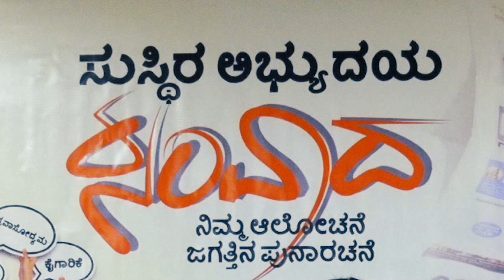ಮಣಿಪಾಲದಲ್ಲಿ ಡಾ. ಜಯಮಾಲಾ ಜತೆ ಅಭ್ಯುದಯ ಸಂವಾದ| UDAYAVANI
ಉದಯವಾಣಿ ದಿನಪತ್ರಿಕೆ ಶನಿವಾರ ಜಿಲ್ಲಾ ಉಸ್ತುವಾರಿ ವಹಿಸಿರುವ ಮಹಿಳಾ, ಮಕ್ಕಳ ಕಲ್ಯಾಣ, ಕನ್ನಡ ಮತ್ತು ಸಂಸ್ಕೃತಿ ಇಲಾಖೆ ಸಚಿವೆ ಡಾ. ಜಯಮಾಲಾ ಅವರ ಜತೆ ಉಡುಪಿ: ಸುಸ್ಥಿರ ಅಭಿವೃದ್ಧಿ ಸಂವಾದ ಮಣಿಪಾಲದ ಮಧುವನ್ ಸೆರಾಯ್ ಹೊಟೇಲ್ ನಲ್ಲಿ ನಡೆಯಿತು. ಸಂವಾದದಲ್ಲಿ ಶಿಕ್ಷಣ, ಸಂಸ್ಕೃತಿ, ಕೈಗಾರಿಕೆ, ವಾಣಿಜ್ಯ, ಕೃಷಿ, ಕಲೆ ಮೊದಲಾದ ಕ್ಷೇತ್ರಗಳ ಆಯ್ದ ಪ್ರಮುಖರು ಹಾಗೂ ಆಹ್ವಾನಿತ ಓದುಗರು ಭಾಗವಹಿಸಿದ್ದರು. ಕಾರ್ಯಕ್ರಮದಲ್ಲಿ ತರಂಗ ವ್ಯವಸ್ಥಾಪಕ ಸಂಪಾದಕಿ ಸಂಧ್ಯಾ ಎಸ್ ಪೈ, ಎಂಎಂಎನ್ ಎಲ್ ಸಿಇಒ ವಿನೋದ್ ಕುಮಾರ್ ಹಾಗೂ ಉದಯವಾಣಿ ಪತ್ರಿಕೆ ಸಂಪಾದಕ ಅರವಿಂದ ನಾವಡ ಉಪಸ್ಥಿತರಿದ್ದರು.